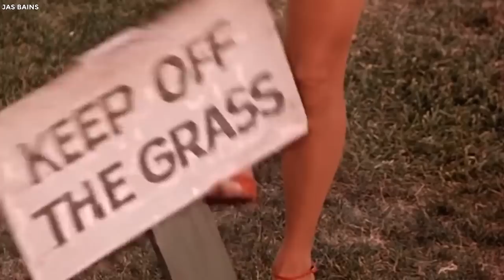The Dukes of Hazzard Wardrobe Malfunction with Daisy Dukes